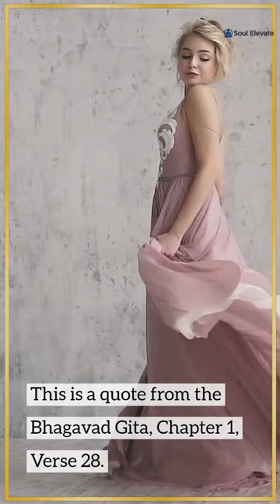Finding Peace in the Midst of Conflict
Welcome to the upload defaults for Soul Elevate. Here, you'll find all the best practices and guidelines for creating high-quality, engaging, and optimized videos that explore ancient texts like Bhagavad Gita and other wisdom literature. From video structure and quality to SEO and audience engagement, we'll cover everything you need to know to take your channel to the next level. Follow these defaults to ensure that your videos reach the widest audience possible and drive growth for your channel.

Choose a clear and engaging topic related to ancient wisdom literature.

Use high-quality equipment and editing techniques to ensure that the videos are visually appealing and easy to watch.

Organize the videos into a clear structure, such as an introduction, main content, and conclusion.

Use relevant and attractive thumbnails for each video to grab the viewer's attention.

Encourage viewer engagement by asking questions, encouraging comments and discussions.

Utilize relevant keywords, titles, descriptions, and tags to optimize the video for search engines.

Promote the channel and videos on social media and other platforms to attract more viewers.

Add subtitles in different languages for wider audience reach.

Create videos that are between 5-20 minutes in length, as shorter videos tend to have higher engagement rates.

Respond to comments, address feedback and questions in the next videos.

Continuously monitor the audience growth and adjust the content accordingly to cater to the audience's needs.

Stay consistent with the uploads and maintain the channel's theme.

Research and provide references and sources for the information provided in the video.

Use case studies and examples to illustrate the underlying wisdom in ancient texts and how they can be applied in everyday life.